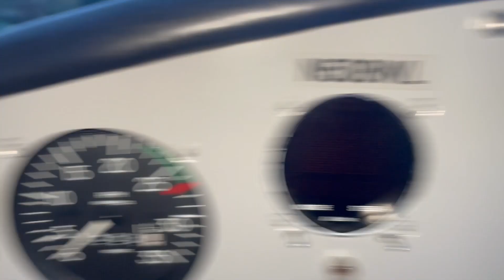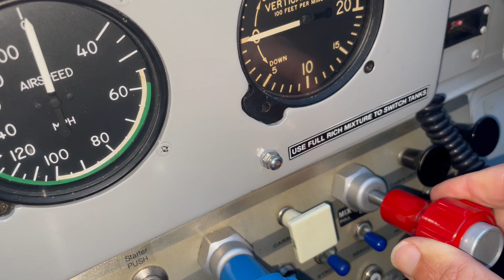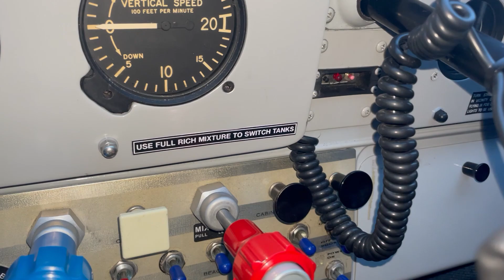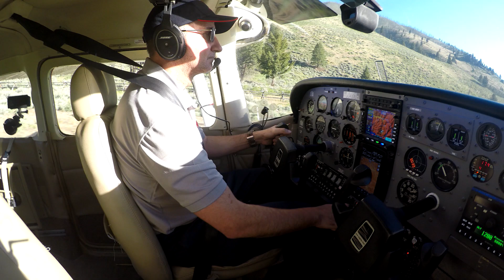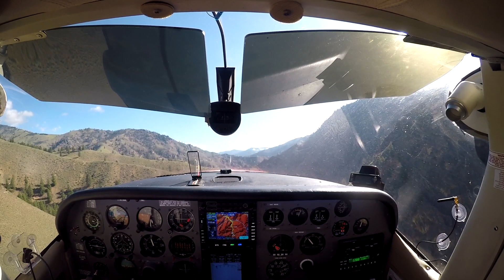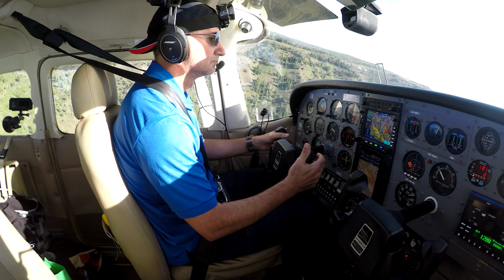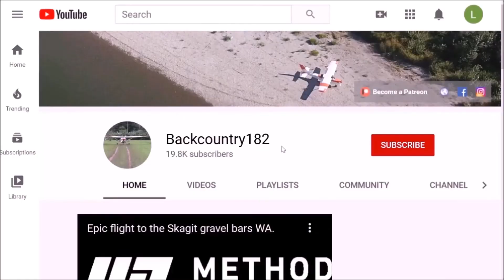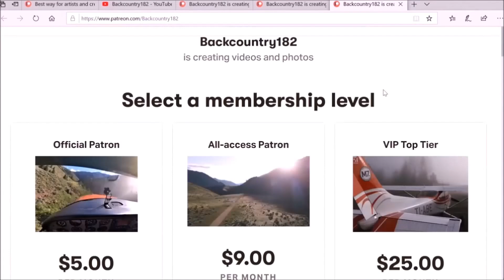Flying at High-Density Altitudes: The Key to Mixture Adjustment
Many pilots get a nasty surprise when going to high density altitude airports, faster ground speed landings, longer take off rolls, sluggish climbing, weaker engine performance, you need to take all this into account, what can you do to help performance, adjust the mixture to the density altitude, a lightweight plane and the right techniques.
I am not an instructor and this is not an instructional video.